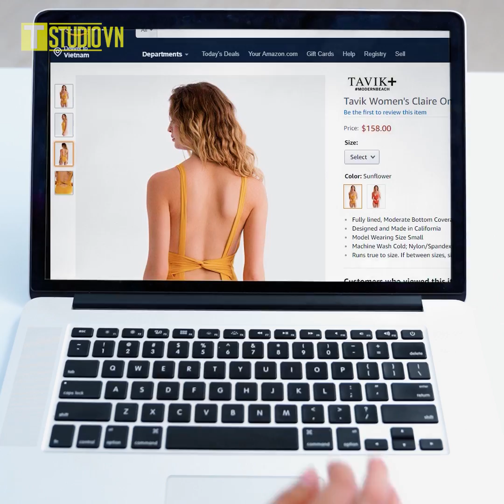Mẹo Tự Chế Quần Áo Thông Minh Và Hữu Ích Cho Các Cô Nàng